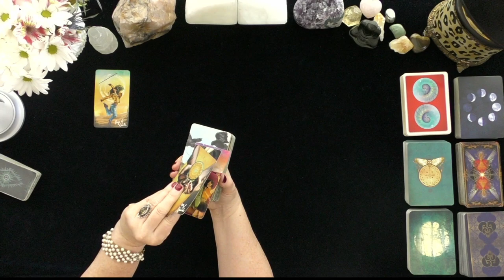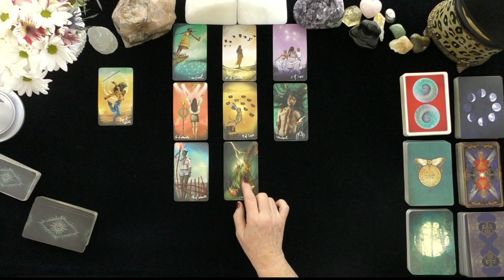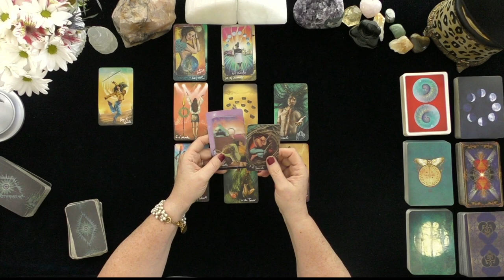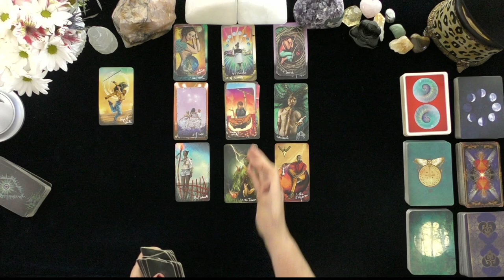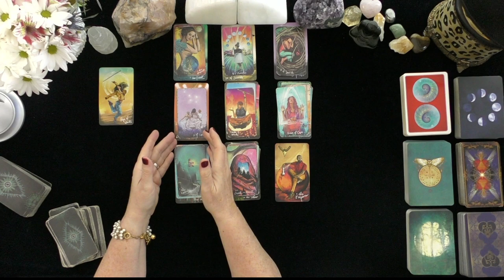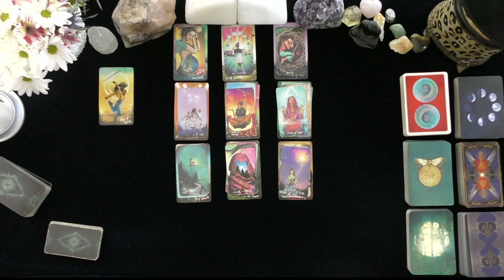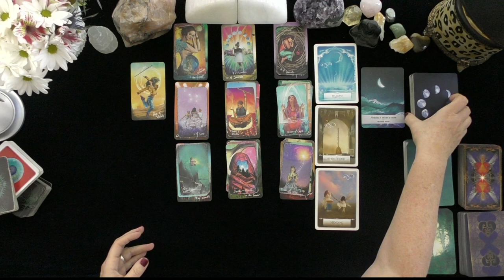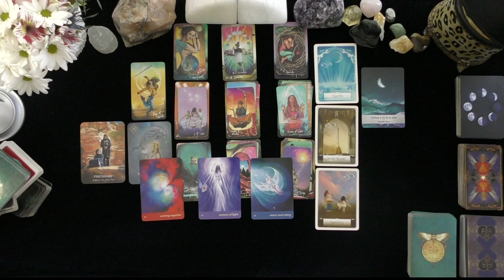GEMINI~YOUR LOVER ONLY HAS EYES FOR YOU!~LOVE TAROT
GEMINI~YOUR LOVER ONLY HAS EYES FOR YOU!~LOVE TAROT 2021, TODAY, TIMELESS LOVE READING, IRISH DONNA TAROT

DONNA WILDER-HART
5 INDEPENDENTLY VETTED READINGS SINCE 2007